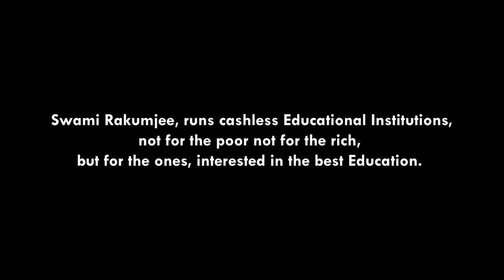Swami Rakumjee, 954th Small talk on George Wald - NO SUFFERING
Swami Rakumjee,

955th Small talk on George Wald

NO SUFFERING

“About two million years ago, man appeared. Species on the earth. All other living things, animal and plants, live by his sufferance. He is the custodian of life on earth, and in the solar system. It’s a big responsibility.”